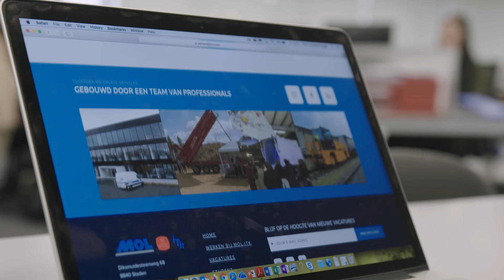DMS Talks - Employer Branding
Een sterke employer branding kan een positieve impact hebben op uw bedrijfsresultaten. Maar hoe pak je dit op een strategische manier aan? In deze video delen onze marketing experts hun tips om uw employer branding-strategie te optimaliseren.